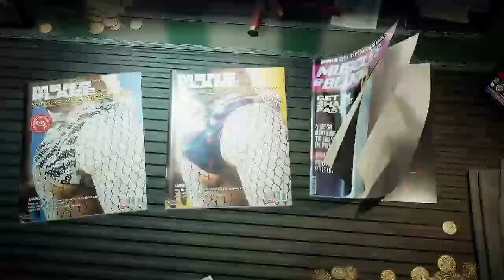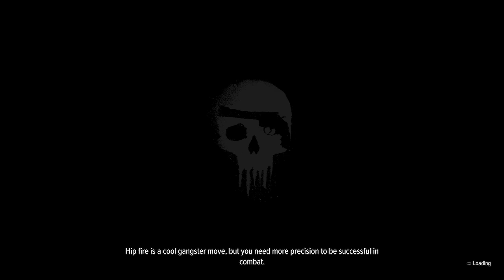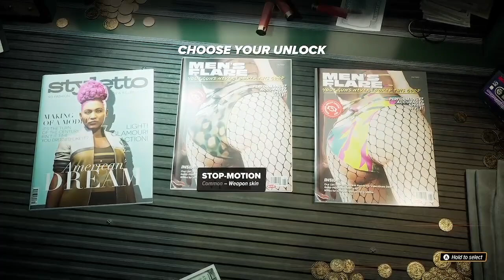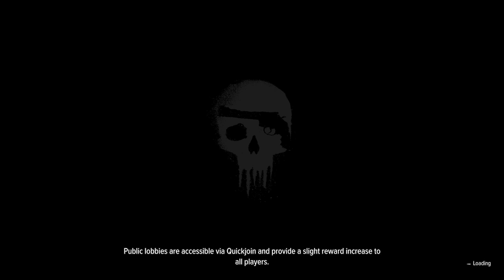CRIME BOSS: ROCKAY CITY MULTIPLAYER SHUFFLE MOOD FULL WALKTHROUGH